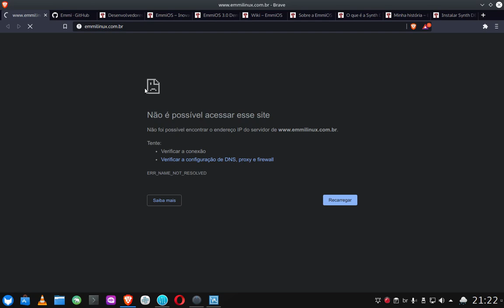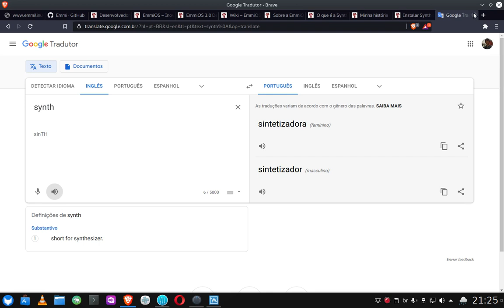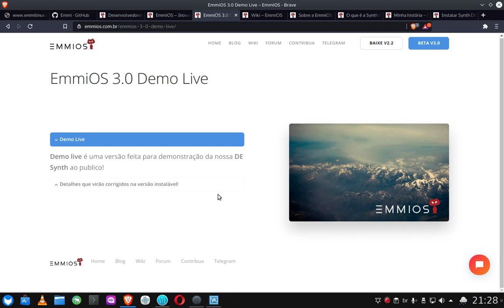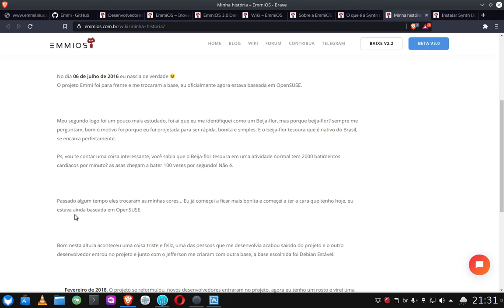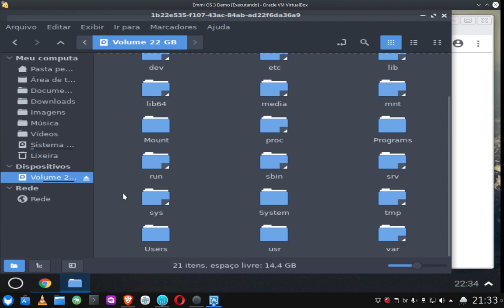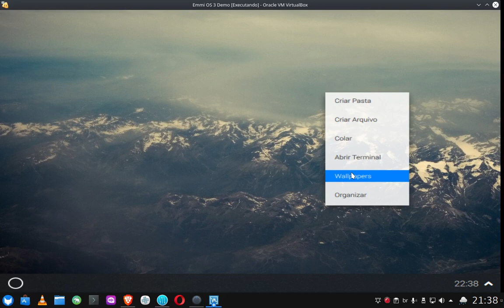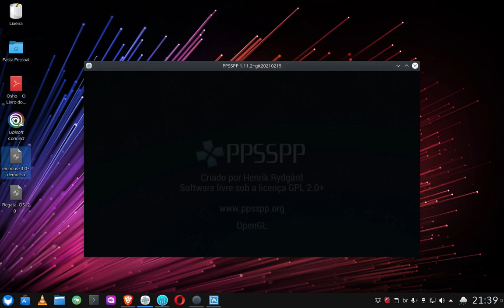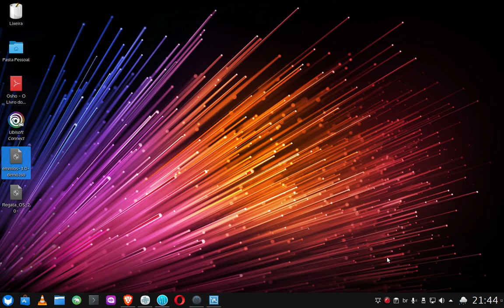Emmi OS 3.0 Demo (GNU/Linux) - visão geral do sistema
Vídeo que visa mostrar uma visão geral do sistema operacional Emmi OS 3.0, versão demo, com interface gráfica própria chamada Synth DE, desenvolvida por brasileiros.